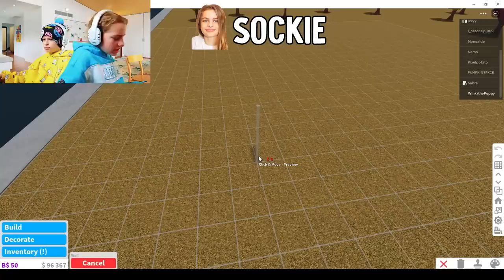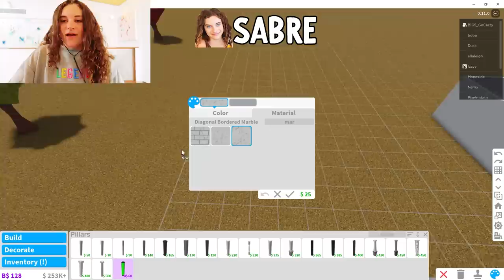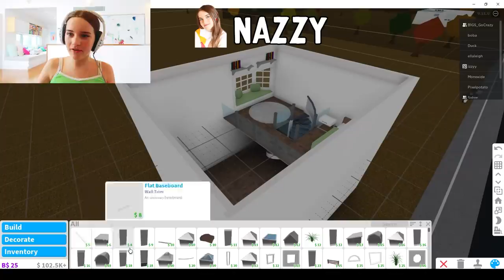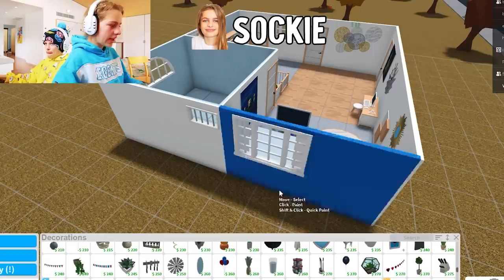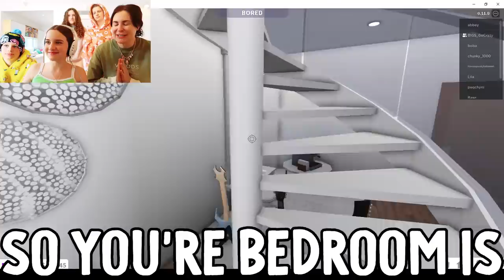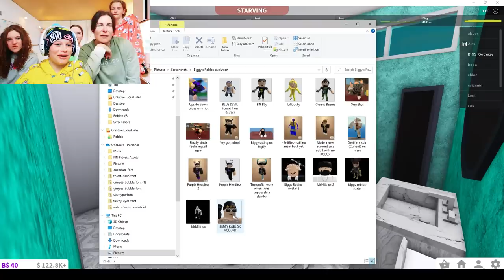WHO CAN BUILD BEST DREAM BEDROOM *Mama Judges* - Roblox Gaming w/ The Norris Nuts